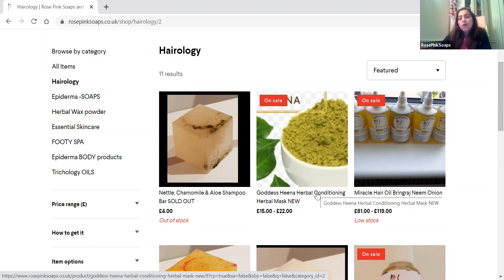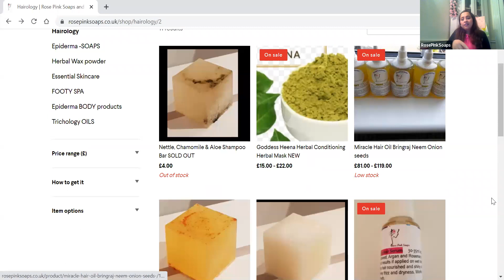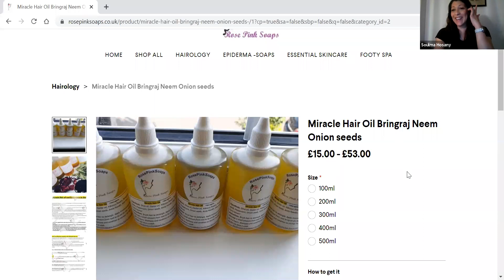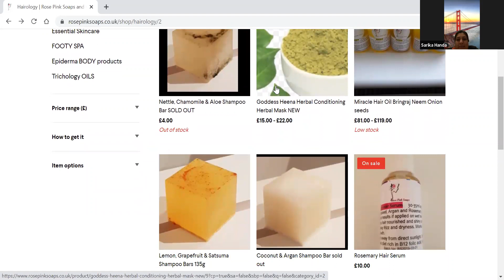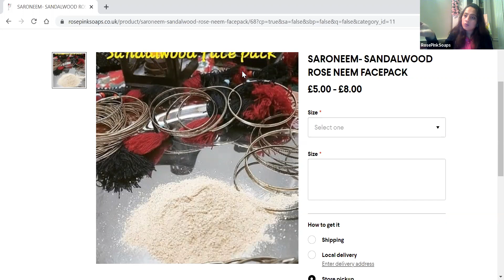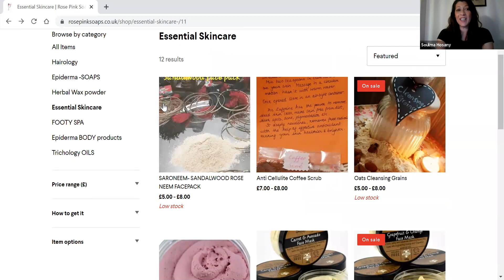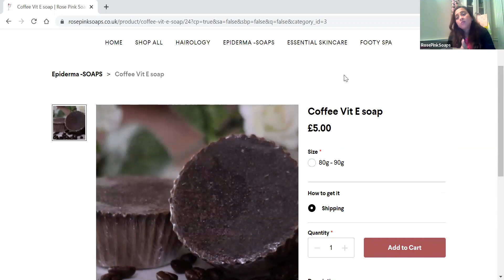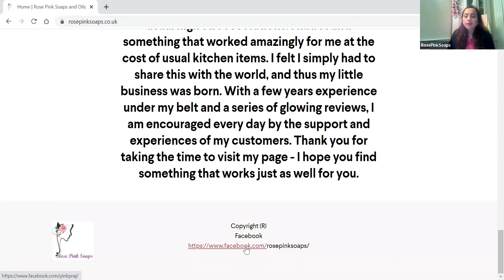IIW presents Nikki Manjure with home made Soaps and Scrubs - ROSEPINK !!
Iiw-eoutlet.com  is proud to bring to you a very enterprising young Entrepreneur Prajkta who started her company of HAND MADE SOAPS AND SCRUBS as well as OIL
CHEMICAL FREE !! Made with every day products like Turmeric , Rice , Lavender, Essential oils, Coffee and what not !!
Time to get back to nature !! Join Prajakta TODAY at 6.00 pm UK Time !!
Host - SUPER SOULMA HOSANY
Today --6.00 pm UK
IIW ( INSPIRING INDIAN WOMEN) begins a month long celebrations to celebrate Womanhood !!
PROMOTING ART. TALENT , SKILLS , SKILLS , BUSINESSES
Chemical free homemade vegan soaps and Oil !! Watch RosePink on IIW !